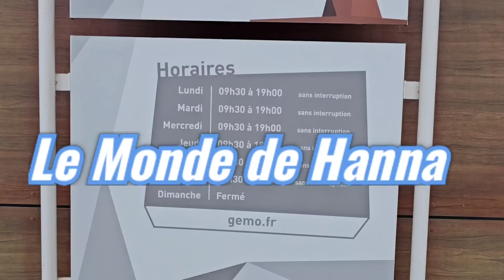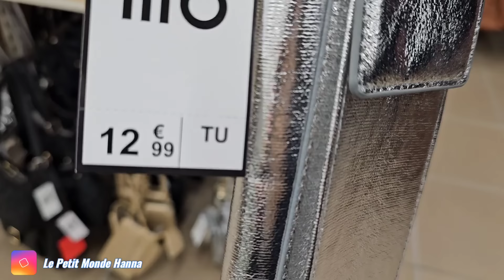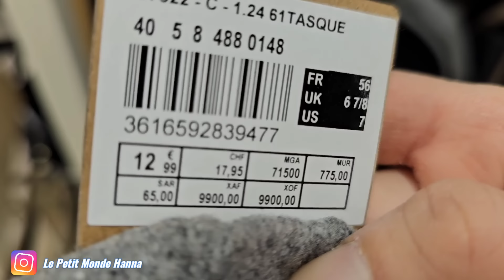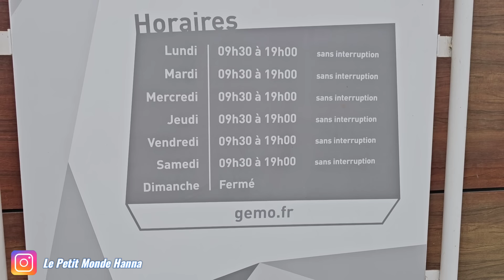GÉMO MODE 02-02 MODE ACCESSOIRES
BESSONCOURT 90